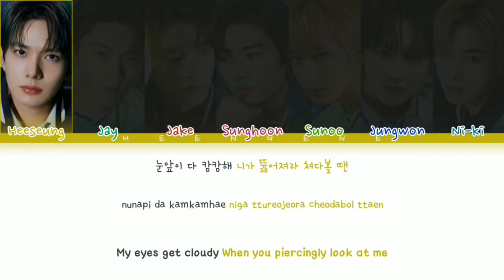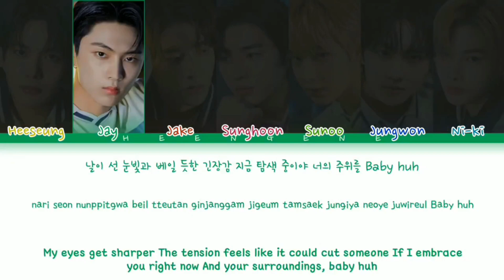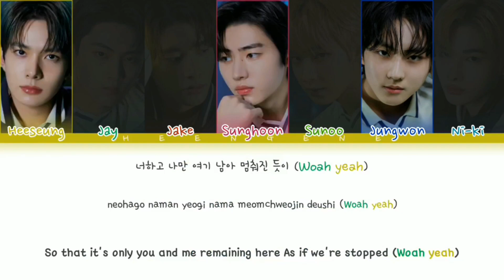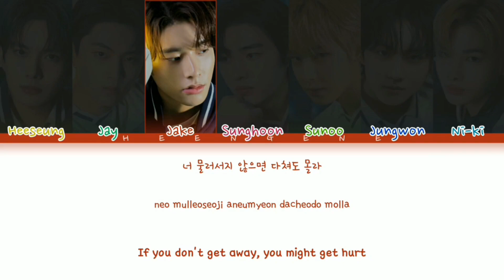HOW WOULD ENHYPEN SING (GROWL) BY EXO (Color Coded Lyrics)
Hi, I hope y'all like it ;)

This is fanmade only.

This is for entertainment only, so don't overthink ;)